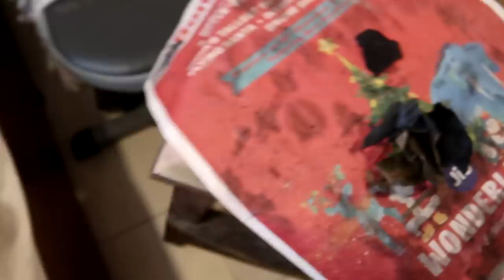CUSTOM APPLE MacBook Pro (Satisfying)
Hey its me deeplife, and in this video I show you how to customise your own MacBook. Well we all know how expensive apple products are and their resale value is amazing so have done it on the case . Spray paints are easy and fun to work with and can create wonderful results.

Bosny Acrylic Aerosol Spray Paint (400 ml, Primer Grey)

Apple iPhone 11 Pro (64GB) - Space Grey

Bosny Aerosol Spray Paint (400 ml, Fluorescent Red)

Bosny Aerosol Spray Paint (400 ml, Fluorescent Orange)

Bosny Aerosol Spray Paint

Bosny Aerosol Spray Paint (400 ml, Camouflage - Army Green)

Bosny Acrylic Aerosol Spray Paint (400 ml, Gold)

Aerosol Spray Paint (Fluorescent Green)

I AM A PAINTER ORDER ARTWORK HERE BY MESSAGING ME :::
Rates 25k inr for 24''x18'' artwork including shipping anywhere in India . For other sizes ask on fb page.

Samsung Galaxy S6 Edge (Gold Platinum, 32GB)
TSX Men's Cotton Rich Sweatshirt

music credits